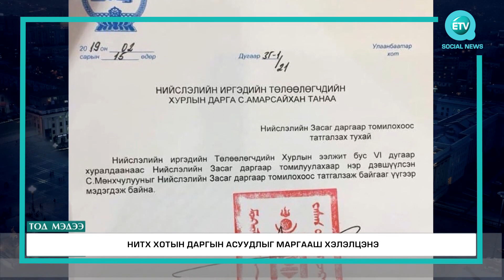МАН-ын УЗ хотын даргад С.Амарсайханы нэрийг дэвшүүлэхээр боллоо